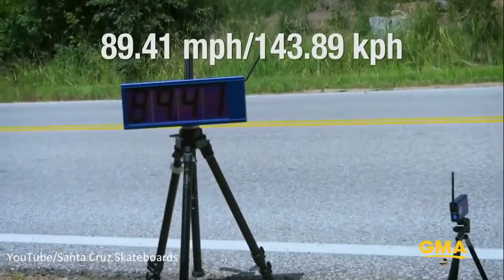Fastest Speed on Skateboard Record Broken by Kyle Wester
Skateboarder Kyle Wester smashes the record for fastest speed on a skateboard. Nearly 90 miles an hour!!! Don't blink.

Kyle Wester has SMASHED the current world record by going 89.41mph/143.89km/h! On August 29th, 2016, Kyle Wester set out to break the Guinness Fastest .

'Kyle Wester' Breaks Record Of Fastest Speed On Skateboard. This Record should have broken earlier but it became now by Kyle Wester.